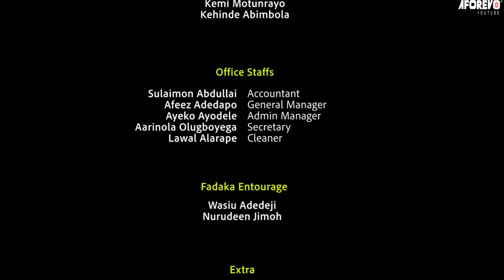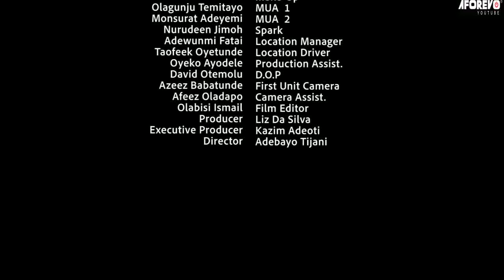Oke Agba - A Nigerian Yoruba Movie Starring Femi Adebayo | Fausat Balogun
An Interesting Nollywood Trending Yoruba Movie starring Femi Adebayo, Fausat Balogun, Ebun Oloyede.